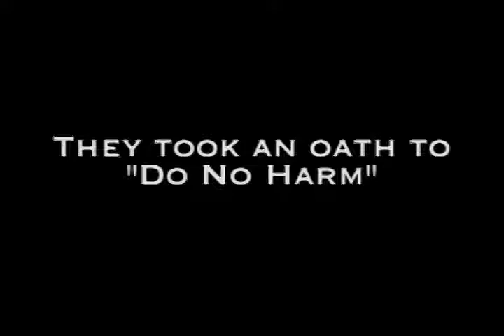Doctors and Detainees - Trailer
From Nurse.com:
"When suspected terrorist Abu Zubaydah was repeatedly waterboarded, physicians and psychologists were there. When the CIA considered using his fear of insects to make him reveal possible future terrorist attacks, psychologists were there. And when other detainees were shackled by their hands and feet so they could not fall asleep, medical personnel were there."

Doctors have contributed to the torture and abuse of detainees through their collaboration with interrogators at Guantanamo, Abu Ghraib and CIA black sites.  Are interrogation doctors at the forefront of disturbing new roles for psychologists, psychiatrists and physicians in national security intelligence?

Until 2002, doctors assisting interrogations were associated with totalitarian regimes, not military prisons controlled by the United States, but interrogation doctors are still being used by the C.I.A. and U.S. Army and the Army Surgeon General has refused to withdraw them.  Efforts to ban this practice will require greater public awareness of the corruption that spawned the policy, the damage it does to health care of detainees and soldiers, and how it may spread to domestic law enforcement.  This is not a minor initiative of the C.I.A. and Department of Defense, and it will not be resolved by closing Guantanamo.  There are still hundreds of detainees in Iraq and Afghan prisons, and recent additions to the Army Field Manual allow certain enhanced interrogation methods.

Today, assisting interrogations of detainees is only one of the ways that doctors are involved in U.S. intelligence gathering.  Psychologists and physicians are developing new ways to question persons of interest.  They are adapting brain scan technology to detect deception and noninvasive brain stimulation to render a subject amenable to questioning.  The documentary will follow the money and show how interrogation doctors are only one group within the growing number of national security medical professionals